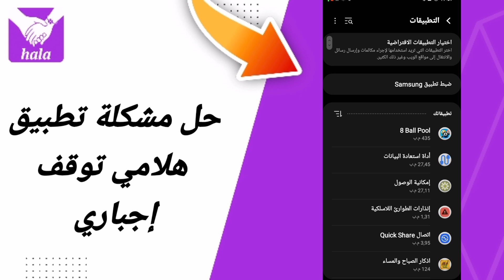حل مشكلة تطبيق هلامي توقف إجباري في تطبيق التعارف هلامي HalaMe